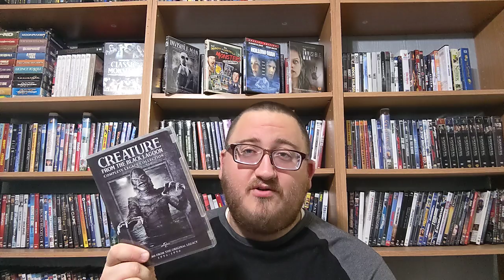The Invisible Man (2020) | Day 29 of October | Rewatch